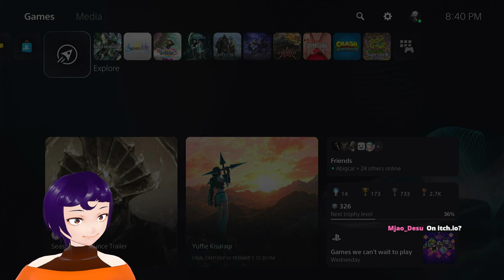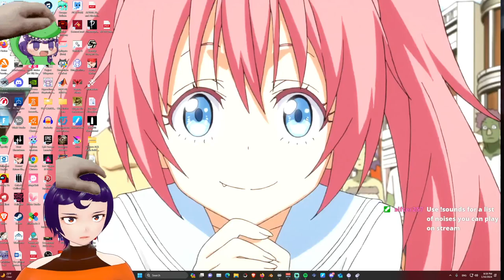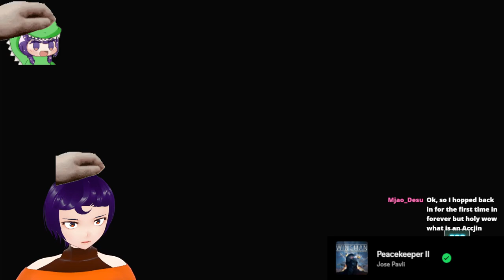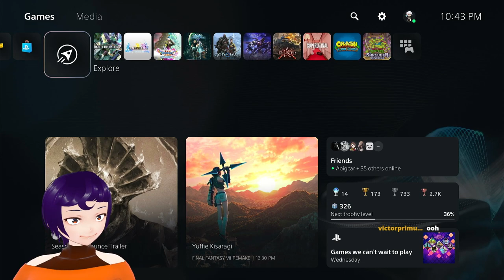The odds are always against you! and GBO2